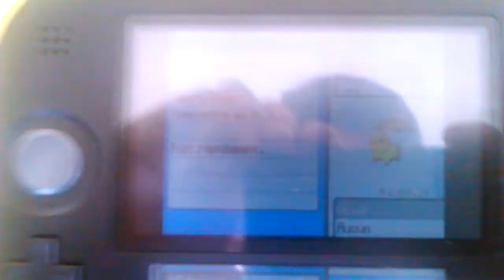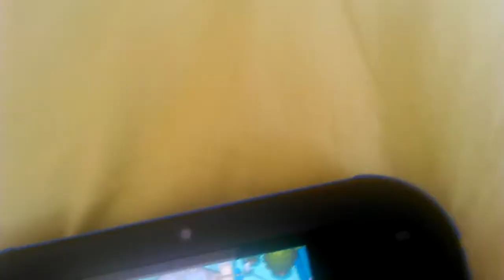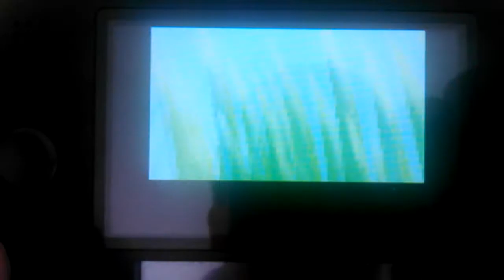[ShinyHunting☆1][HG] Shiny Chikorita/Germignon~2583 encounters !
Salut tout le monde , ceci est la toute première vidéo de ma chaine , soyez donc indulgent car ce n'est pas facil d'etre à l'aise dans ces condition. Excusez moi de ne pas avoir montré la rencontre du Shiny dans la machine du labo du proffesseur , c'est juste que j'ai fait un Fail a la premiere prise de cette vidéo et il m'était juste impossible de faire marche arrière et donc pas le choix de vous le présentez ainsi.
Je ferai attention pour les prochaines vidéos !

Mon Pseudo Miiverse: ACNL~Jessy

Vous pouvez me joindre pour l'instant sur cette plateforme afin de me parler , suivre mes actualités de chasse et savoir quand mes vidéo sortiront ^^